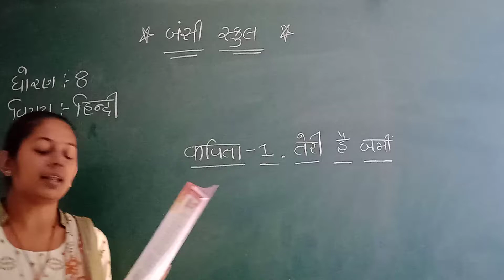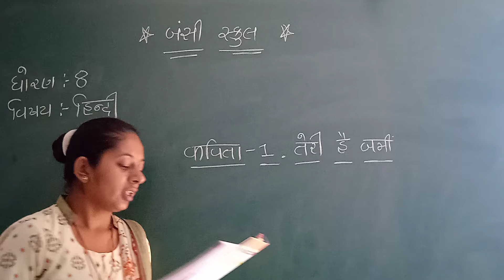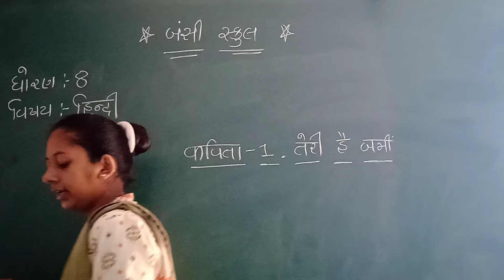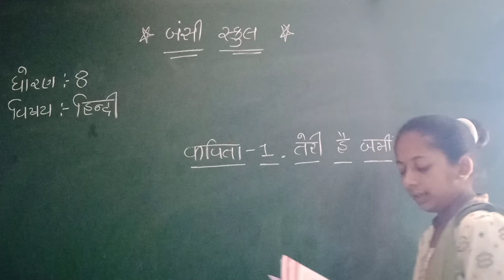Std-8 Hindi Unit-1 🍀